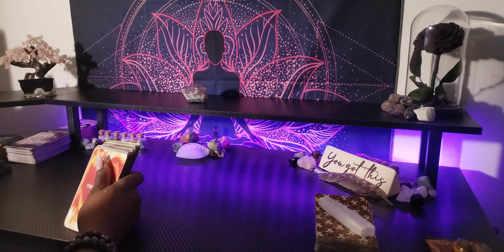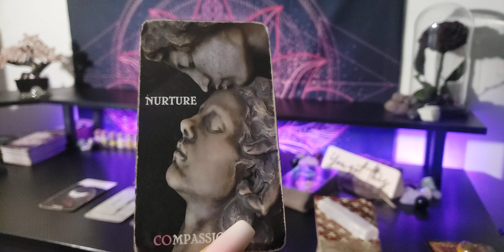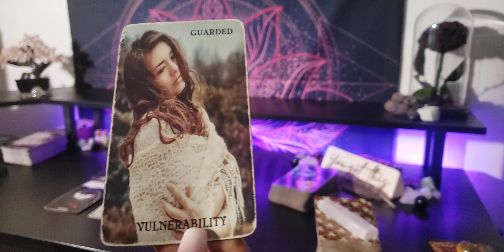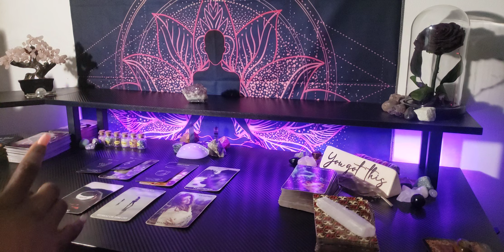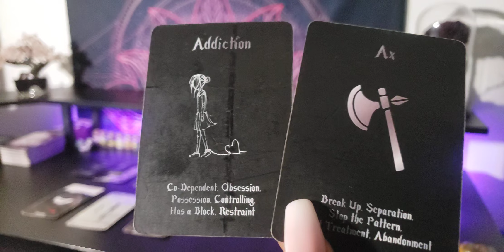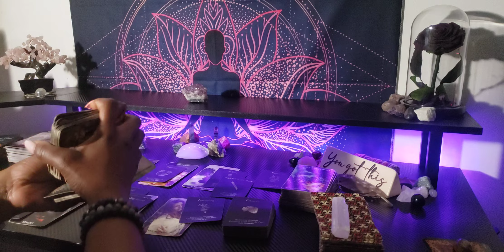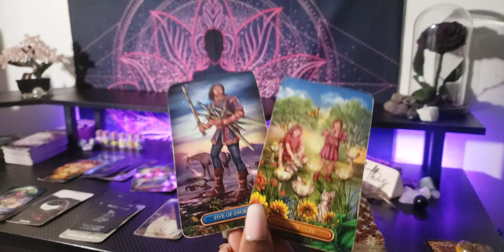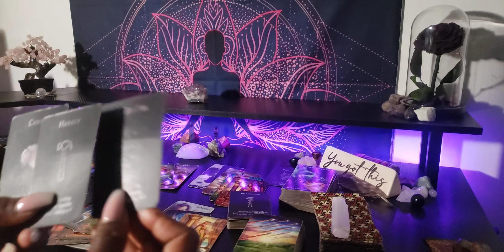🌊WATER/THE URGE TO RECONCILE AND TALK THIS OUT CONSUMES THEM-THERE'S GENUINE LOVE HERE!💜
ALL SIGNS 💜🧚🏽‍♀️ Timeless

                        👑KINGS & QUEENS👑
               💜 TAROT/ORACLE READING 💜
      🌻WELCOME TO OUR PLACE  OF ☀️HEALING🌻
                             ✨️LOVE ☀️& LIGHT✨

                       💜 EMPRESS MEEK😘 💜✨